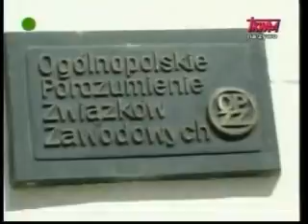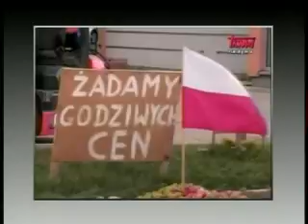Polish Studio (2008-12-27) - News from Poland